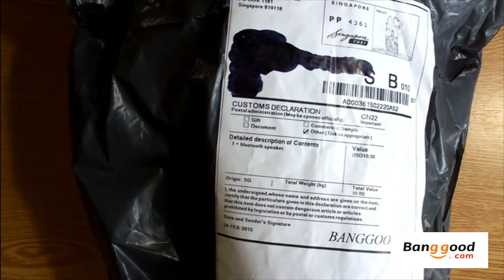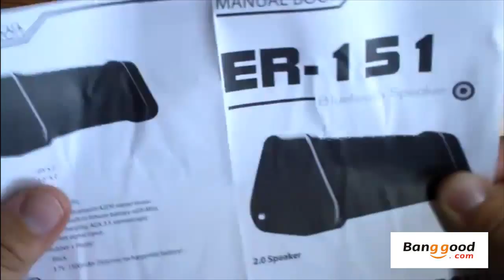Unboxing altavoz Earson original ER-151 a prueba de agua y de golpes Bluetooth